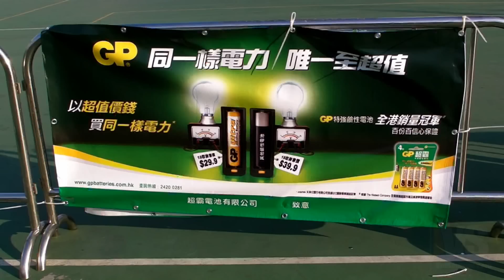23rd Tsuen Wan Sports Festival RC Racing and Exhibition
This is the closing ceremony RC event for the 23rd Tsuen Wan Sport Festival.